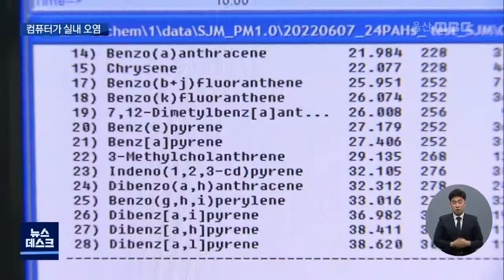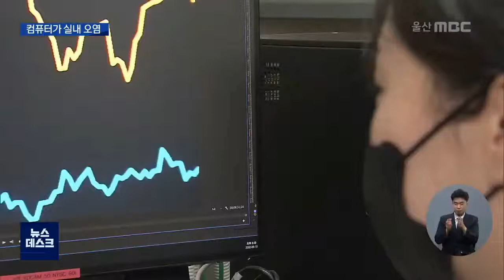컴퓨터가 대기 오염 물질 배출(2022.6.13 울산MBC 뉴스데스크)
공장 굴뚝에서 배출되는 대기오염물질이
과열된 컴퓨터에서도 배출되는 것으로 확인됐습니다.

새 컴퓨터일수록,
좁은 공간에서 컴퓨터가 많을수록
대기오염물질 농도가 높게 나왔습니다.